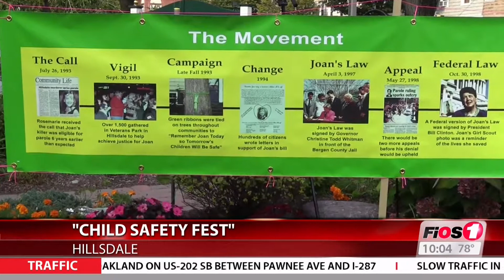News story on Child Safety Fest 2019 (Fios1)